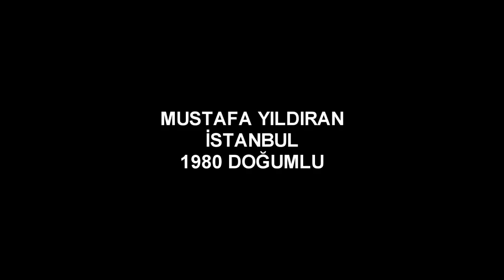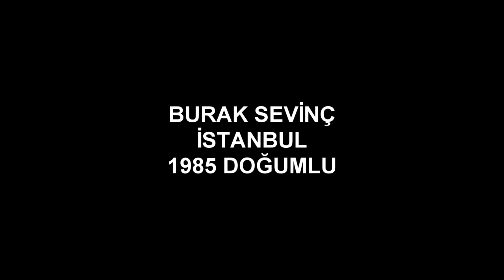Söz Dizi Oyuncu Memleketleri ve Yaşı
*SÖZ DİZİSİ